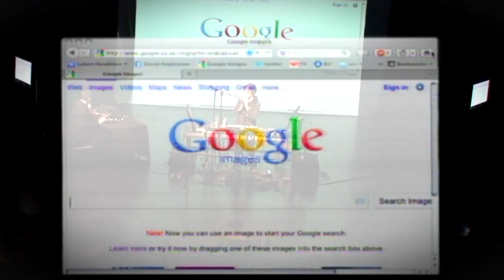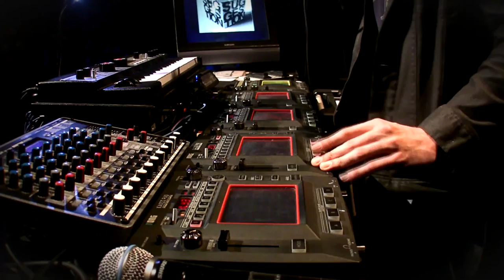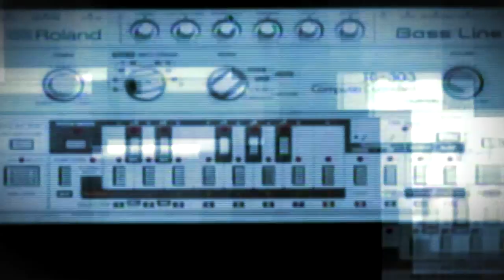BEARDYMAN with mr_hopkinson "ASSEMBLY" at ASSEMBLY ROOMS, Edinburgh (August 2011)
'Assembly' - BEARDYMAN with mr_hopkinson improvising on the internet at ASSEMBLY ROOMS, Edinburgh August 2011

Improvised live before your ears and eyes (i.e. from the start neither of us knew what was going to happen anymore than the audience, or you . . . )

00:14 "I haven't even started yet . . ."
00:21 "BUT you know what . . . " [ Rhythmic Raspberry Blowing ]
01:12 Fetch
02:21 Beardy's Laboratory
04:18 Introducing Mister Goddamn Hopkinson
05:10 Dinnae Look (A pie inside a pie)
09:57 A Sixties Soul Tune about Snorkelling (inside a Water Balloon)
13:25 The Pet Shop Boys Dubstep all about Ginger Donkeys (incorporating 'Informer' by Snow)
16:00 A Thing
19:14 Never Do Salvia (Again)
19:38 Another Story (Dance Mix)
23:35 Rattlesnakes (Reggae Polka)
27:06 Herbie Hancock Showtune Techno (incorporating 'A Whole New World' from the film Aladdin, and 'Where Is Love' from the musical 'Oliver!' )
31:51 David Bellamy in The South of Spain
35:52 Top Gun & Elvis (D'n'b HipHop)
39:56 Only Love Can Break Your Heart (Cover of Saint Etienne, covering Neil Young)
44:39 End Credits

Good night.